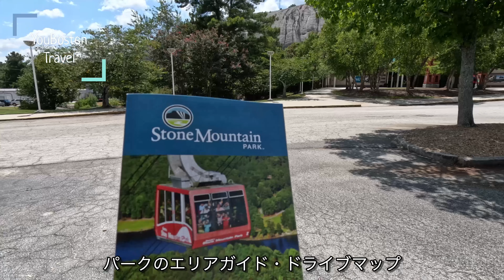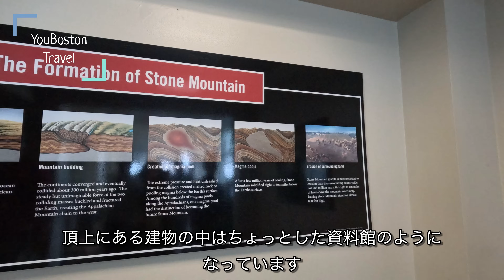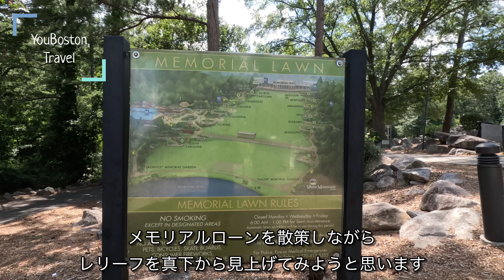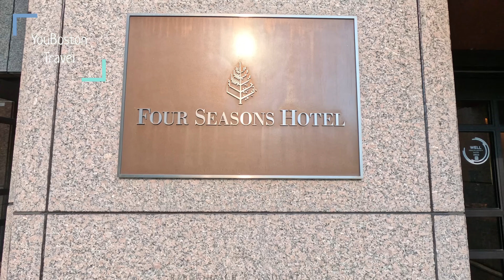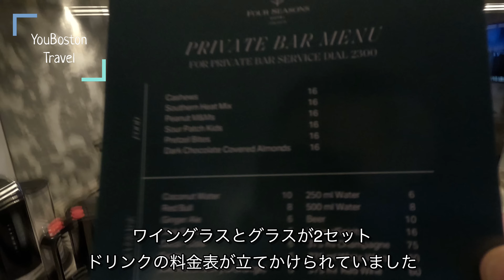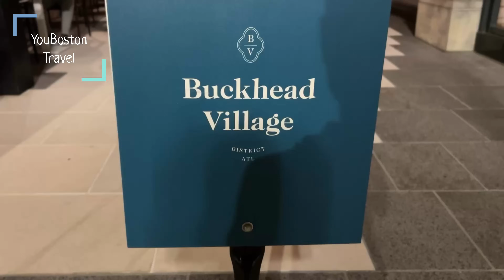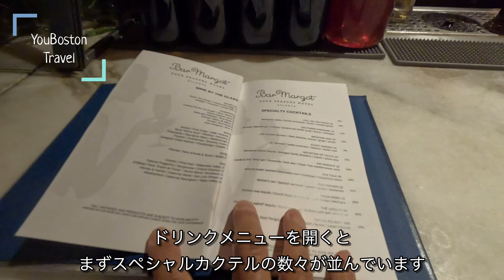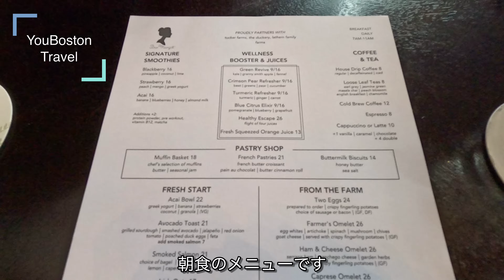Stone Mountain Park: The World's Largest Relief, carved into the World's Largest Granite Monolith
We traveled to Atlanta, GA in mid-August 2024. On the second day of the trip, we visited Stone Mountain State Park, located in the eastern part of Atlanta, about 30 minutes by car from the center of Atlanta.  Stone Mountain is a rocky mountain at an altitude of 513m and is the most visited tourist spot in Georgia. The highlight is the world's largest relief of three Confederate heroes from the Civil War, carved over 50 years on the mountainside. The SkyRide (ropeway) runs to the top of the mountain, and you can enjoy a spectacular view from the top.

In the second half, we will show you the Four Seasons Hotel Atlanta where we stayed and the restaurant in Buckhead Village where we went for dinner.
The Four Seasons Hotel Atlanta is a 5-star luxury hotel in Midtown that is comfortable and convenient, and is known for its high-class facilities and outstanding service.
We hope you enjoy this video until the end, as it includes footage of the suite we stayed in, the hotel's bar and restaurant, and dinner at a French bistro in the trendy area of ​​Buckhead Village.

0:00 Opening
1:31 Stone Mountain
13:38 Four Seasons Hotel Atlanta
15:25 Guest Room
22:25 Dinner
25:52 Hotel Bar
30:26 Breakfast